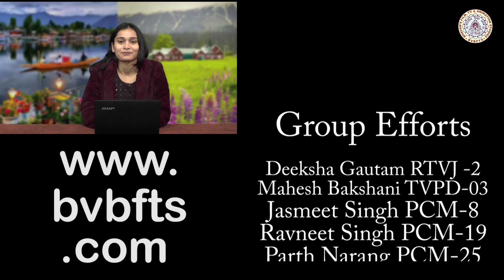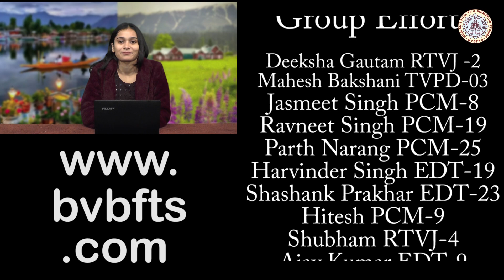Mai Hoon Kashmir| One Day Project| 2023-2024 Batch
This is a ONE DAY PROJECT made by students of BVBFTS. This is a practical test of media students. These students in a group select a topic, conduct research, write script, shoot visuals with camera, shoot voice over in video studio and edit on computer. All this they do it in just one day. Every individual student from group work on area of his/her specialization and complete every task within time. This is how they learn to work in TV News Channel where time is most important.
BVBFTS is the Film & Television Institute of Bharatiya Vidya Bhavan at New Delhi. Established in year 2001, now for more than 20 years BVBFTS has trained more than 5000 Media Professionals. All of them are working in different TV Channels, Media Production Houses and Film Industry at Bollywood. The USP of BVBFTS is Best Practical Training. Every year students collectively make more than 100 TV Projects, and develop confidence to work in Media Industry. BVBFTS offers one year Diploma courses in all fields of Film, TV, Radio, Animation & Digital Media.